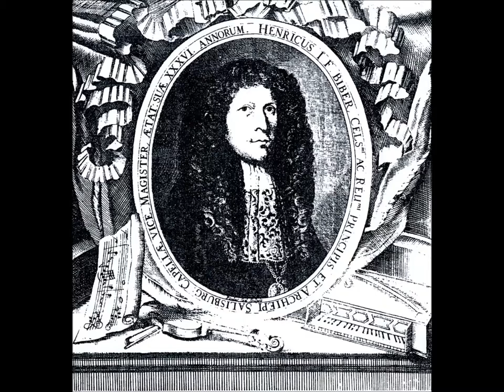Heinrich Ignaz Franz Biber : Fidicinium Sacroprofanum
Fidicinum Sacroprofanum, 12 Sonatas for 1 or 2 Violins, 2 Violas, and Continuo (1683)

Sonata No. 1 in B minor for 2 Violins, 2 Violas, and Continuo C. 78 0:00
Sonata No. 2 in F major for 2 Violins, 2 Violas, and Continuo C. 79 11:57
Sonata No. 3 in D minor for 2 Violins, 2 Violas, and Continuo C. 80 17:45
Sonata No. 4 in G minor for 2 Violins, 2 Violas, and Continuo C. 81 21:34
Sonata No. 5 in C major for 2 Violins, 2 Violas, and Continuo C. 82 28:45
Sonata No. 6 in A minor for 2 Violins, 2 Violas, and Continuo C. 83 32:19
Sonata No. 7 in D major for Violin, 2 Violas, and Continuo C. 84 39:13
Sonata No. 8 in B flat major for Violin, 2 Violas, and Continuo C. 85 43:40
Sonata No. 9 in G major for Violin, 2 Violas, and Continuo C. 86 47:13
Sonata No. 10 in E major for Violin, 2 Violas, and Continuo C. 87 54:17
Sonata No. 11 in C minor for Violin, 2 Violas, and Continuo C. 88 59:34
Sonata No. 12 in A major for Violin, 2 Violas, and Continuo C. 89 1:05:59

Le Plaisirs du Parnasse

David Plantier, conductor

David Plantier, violin
Eva Bohri, violin
Peter Barczi, viola
Patricia Gagnon, viola
Maya Amrein, cello
Michele Zeoli, violone
Andrea Marchiol, organ
Shizuko Noiri, archlute